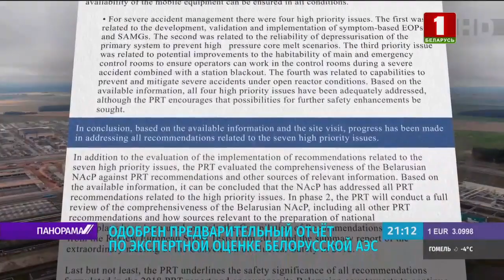Белорусская АЭС: как обеспечивается безопасность на станции? Панорама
БелАЭС будет готова к инспекции перед выдачей лицензии на эксплуатацию в конце апреля - начале мая. Об этом заявила руководитель Госатомнадзора. Все работы на станции ведутся с соблюдением всех норм безопасности. Это подверждают и зарубежные эксперты. Накануне Европейская группа регуляторов ядерной безопасности утвердила предварительный отчет по экспертной оценке Белорусской АЭС. Миссия положительно оценила сотрудничество с белорусской стороной. И это очередное доказательство тому, что Беларусь открыта по отношению к международным партнерам. Подробности — в видео.